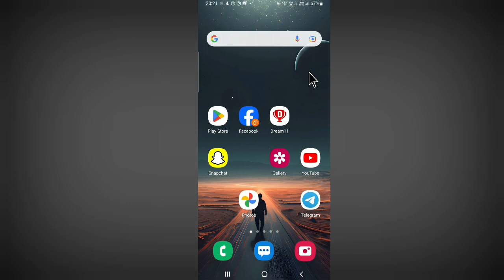Google Photo App Se Photo Delete Kaise Kare ~ Google Photo Par Se Photo Delete Kaise Kare